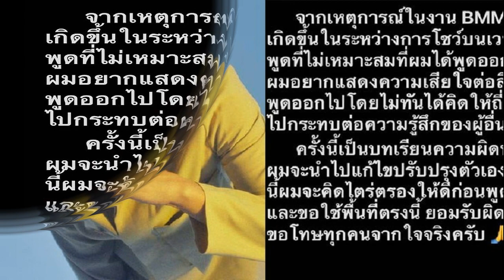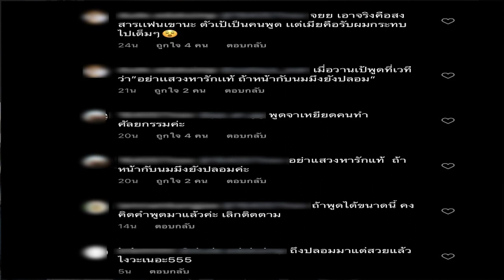เป้ วงมายด์ขอโทษจากใจ ทัวร์ลงหนักปมบูลลี่คนทำศัลยกรรมกลางเวทีคอนเสิร์ต